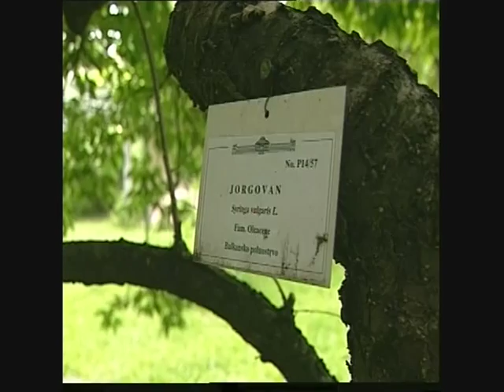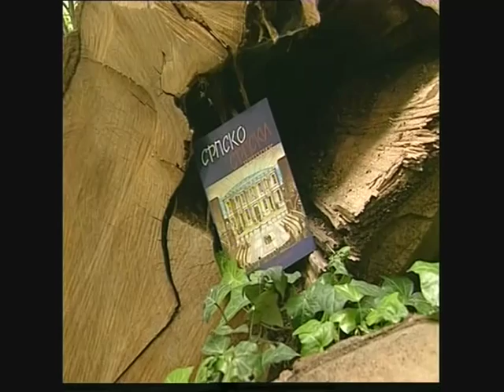Druid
Vergilije, Gaj Julije, Milan Budimir i autor objašnjavaju pojam… dva goluba, zlatna grana…